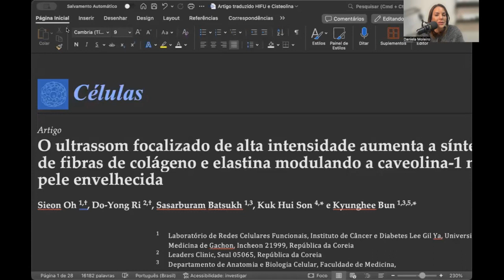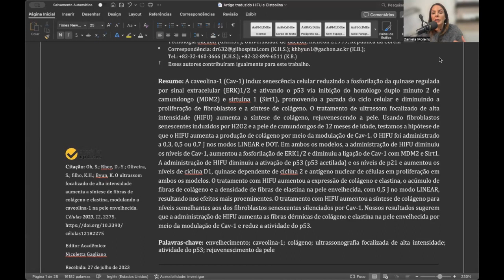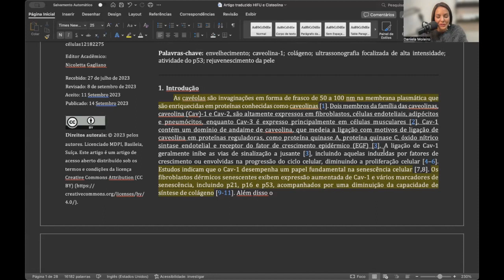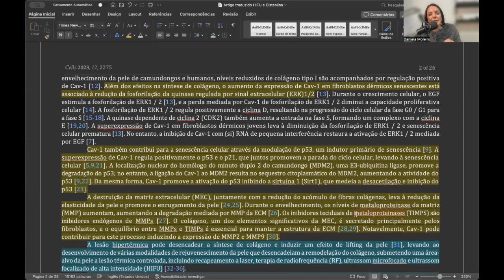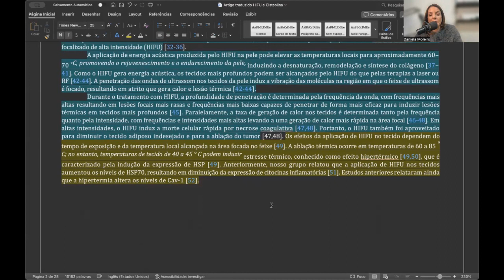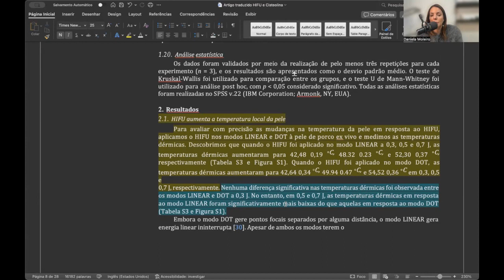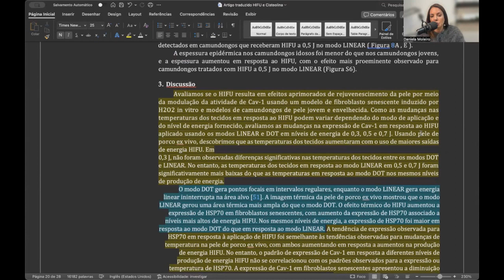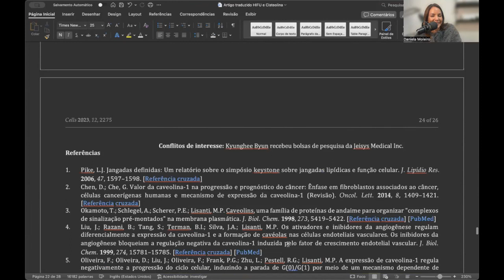Forma de disparos do Ultraformer III e MPT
Ultrassom Microfocado: A Tecnologia Game Changer na Estética!

O ultrassom microfocado realmente se destaca como uma revolução nos tratamentos estéticos! Essa tecnologia inovadora oferece resultados impressionantes e é uma opção não invasiva para quem busca rejuvenescimento facial e corporal.

✨ Principais Benefícios:

1. Estimulação de Colágeno: O ultrassom microfocado penetra nas camadas mais profundas da pele, estimulando a produção de colágeno e elastina, essenciais para a firmeza e elasticidade da pele.

2. Efeito Lifting: Com o tratamento, é possível obter um efeito lifting natural, melhorando o contorno facial e reduzindo a flacidez.

3. Resultados Imediatos e Duradouros: Muitos pacientes notam melhorias logo após a primeira sessão, com resultados que podem durar até dois anos!

4. Tratamento Personalizado: As diferentes profundidades de aplicação permitem que o profissional personalize o tratamento de acordo com as necessidades específicas de cada paciente.

5. Sem Tempo de Recuperação: Por ser não invasivo, os pacientes podem retomar suas atividades normais imediatamente após o procedimento.

🌟 *Convite Especial para Você Profissional da Estética!* 🌟

Você está pronto para elevar suas habilidades e conhecimentos na estética tecnológica? Temos o prazer de convidá-lo para o nosso Workshop Online de Ultraformer III e MPT!

Dra Dani Moleiro:
 Biomédica, Fisioterapeuta  e Esteticista, Mestre em Medicina Estética na Espanha e apaixonada pela beleza e bem-estar. Com 18 anos de experiência na área, sou especialista em estética íntima desde 2012. Atualmente, sou sócia de uma clínica de Ginecologia Regenerativa, onde aplico meu conhecimento para transformar e resignificar vidas. Além disso, sou palestrante internacional, compartilhando insights através do meus cursos no Brasil e nos EUA.

Locações dos Equipamentos de Alta Tecnológica para São Paulo, Interior e Litoral
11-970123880